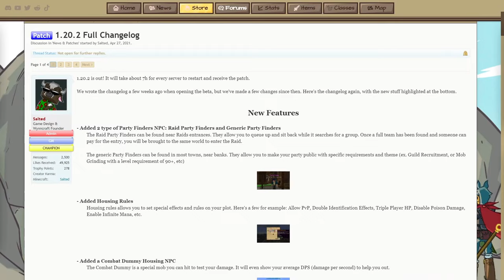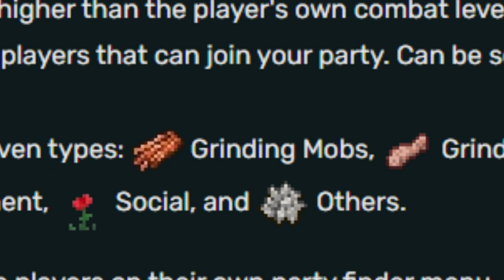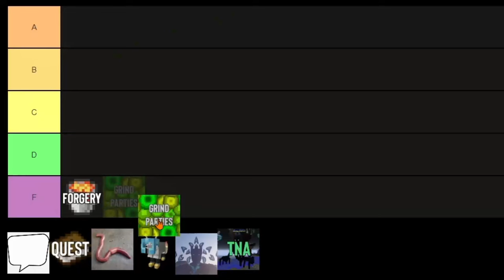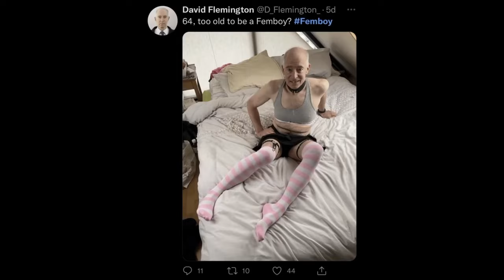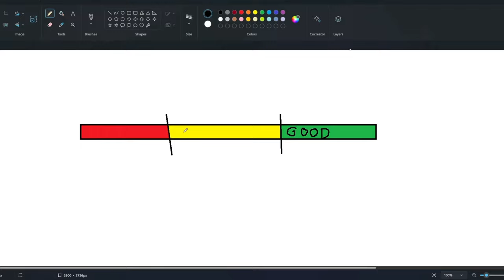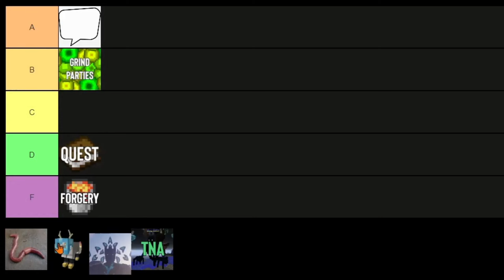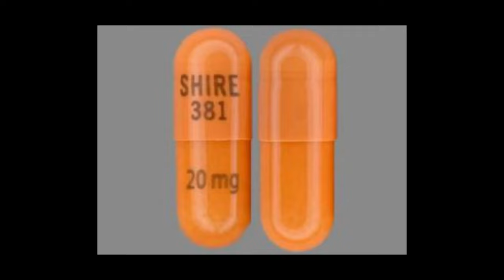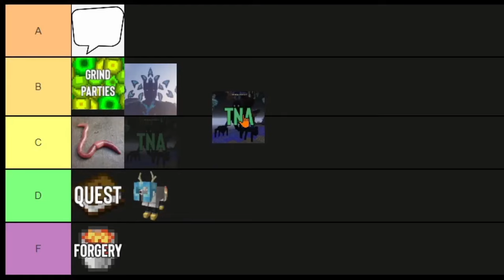Wynncraft's Party Finder is a Nightmare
Wynncraft's party finder is... questionable. Going through raids like 'The Nameless Anomaly' and 'The Canyon Colossus' (TNA/TCC), and even other categories like quests and chatting, I'll hold your hand as we go through it as we determine how good the pfinder actually is, where it exceeds expectations, and where it lacks.

Info:
This build is 8le for the PIECES, you will want t6 water powders as well (only apply 2 per armor piece), which can get costly, but you can temp use t5 powders while you can't afford it.
If you're not able to obtain diamond hydro LI gear, you can use gold hydro instead.
Stat prioritization from greatest to least: Walk speed, mana regen, water damage%, spell damage%
You'll have some spare skill points after putting on the gear. Invest into strength if you want more damage, or invest into def if you want more ehp.

Some sources:
@TheNelston The build in the video was strongly inspired by TheNelston's archer TNA build video. His video goes WAY more in depth about how to complete the raid using archer, and although his archer build may have less damage, it offers significantly more ehp, so you may like that instead.
For the short reel of pfinder shenanigans at the start, I gathered a ton of clips from Discord servers and also had a lot sent to me by friends, thanks guys.